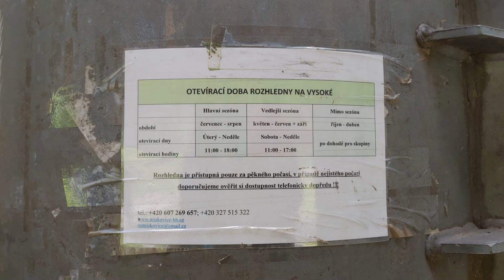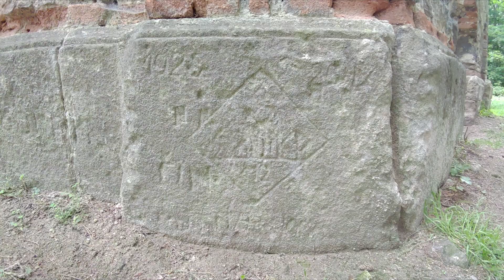VÝLET NA ROZHLEDNU VYSOKÁ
Druhý moto výlet se švárou Milanem po rozhlednách v okolí.